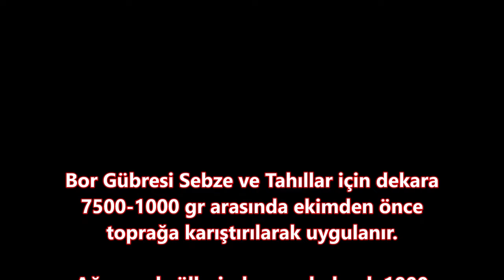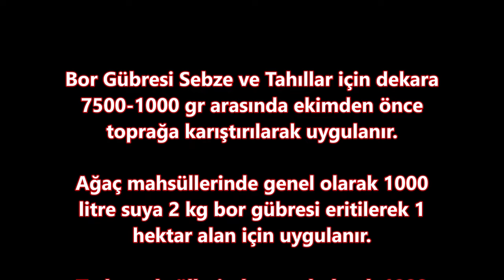Hiç Bor Madeni Gördünüz mü Bor Gübresi ve Bitkilerde Kullanımı